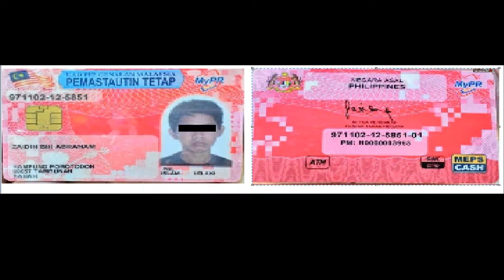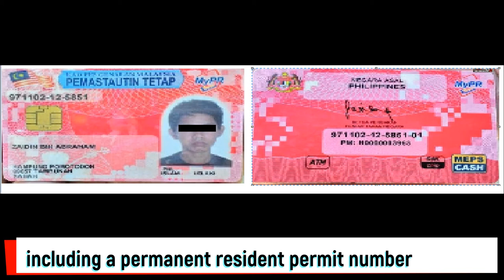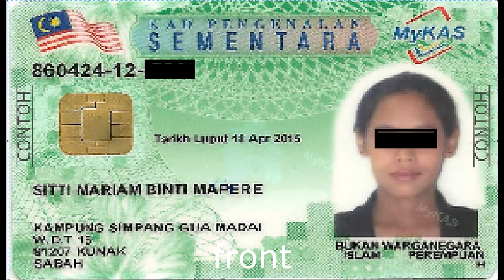differences between MyKad, MyPR and MyKAS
simple info about differences between MyKad, MyPR and MyKAS
ID in Malaysia